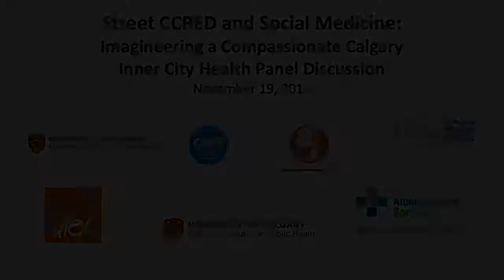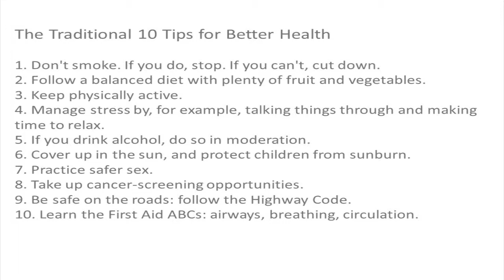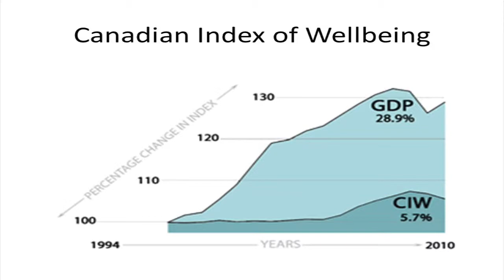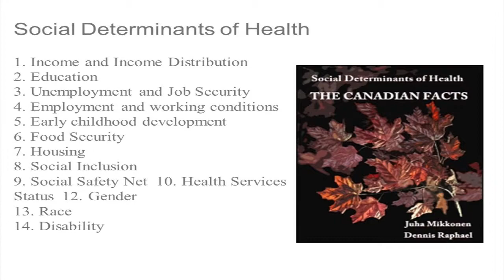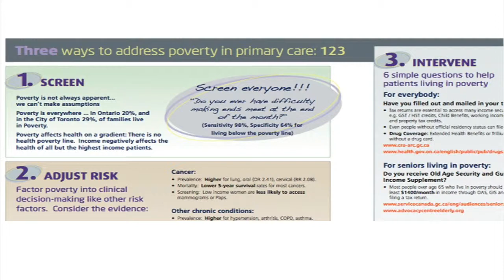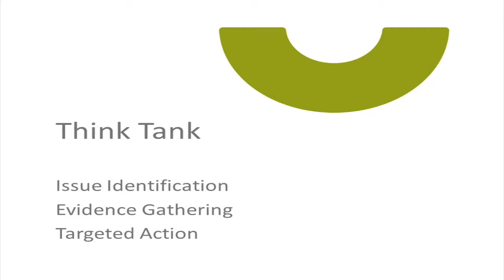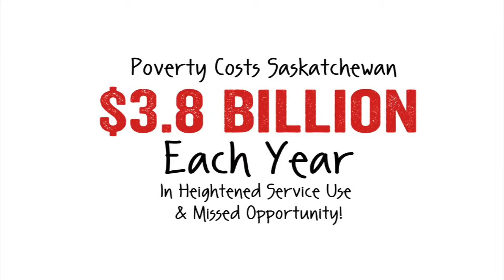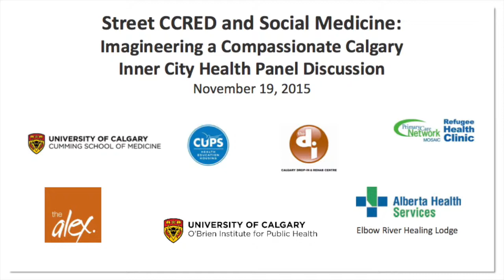Dr. Ryan Meili - Imagineering a Compassionate Calgary: Inner City Health Panel Discussion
This event is part of Street CCRED and Social Medicine: Imagineering a Compassionate Calgary, a forum for best practices in harm reduction, with Canadian pioneers and leaders in the field and features Ottawa Hospital Chief of Staff Dr. Jeffrey Turnbull, UPSTREAM Executive Director Dr. Ryan Meili, and palliative care physician Dr. Naheed Dosani.

Street CCRED (Community Capacity in Research, Education and Development) is a collaboration dedicated to addressing and improving the health of, and capacity to serve, the most vulnerable in Calgary.